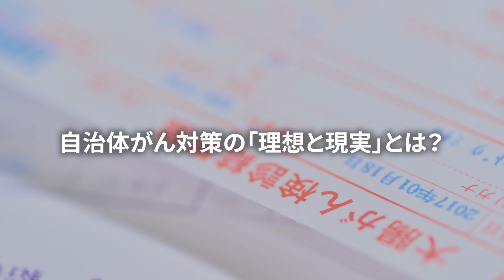がん検診受診率アップと財政との関係性。自治体がん対策の理想と現実【健康都市活動支援機構座談会vol.2】#9-2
【対談動画】
山本拓真の超高齢社会にイノベーションを巻き起こせ！

「超高齢社会 × がん対策」

今回は認定NPO法人 健康都市活動支援機構主催で行われた「がん対策」をテーマにした対談の第2回（全3回）です。
（※この対談は2020年1月7日に収録されました）

‹対談内容›
■自治体における職員の異動　組織間の連携と共有はどうする？
■職員のノウハウを体系化してITによる自治体のソリューションを
■がん検診の必要性を人の心にダイレクトに伝える試み
■がん検診受診率アップの理想と現実
■受診率を上げるためには個別にアプローチできるシステムが必要